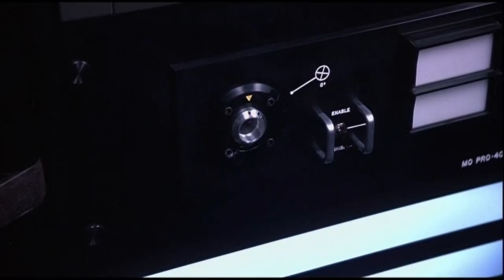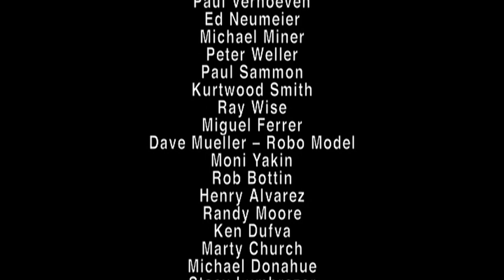RoboCop (1987) - Creating a Legend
In a violent, near-apocalyptic Detroit, evil corporation Omni Consumer Products wins a contract from the city government to privatize the police force. To test their crime-eradicating cyborgs, the company leads street cop Alex Murphy into an armed confrontation with crime lord Boddicker so they can use his body to support their untested RoboCop prototype. But when RoboCop learns of the company's nefarious plans, he turns on his masters.

Director:
Paul Verhoeven

Cast:
Peter Weller As RoboCop / Officer Alex J. Murphy
Peter MacNicol As Alex Murphy/RoboCop
Nancy Allen As Officer Anne Lewis
Ronny Cox As Dick Jones
Kurtwood Smith As Clarence Boddicker
Miguel Ferrer As Bob Morton
Ray Wise As Leon Nash
Felton Perry As Johnson
Paul McCrane As Emil Antonowsky
Jesse D. Goins As Joe Cox
Robert DoQui As Sgt. Warren Reed
Dan O'Herlihy As The Old Man
Sage Parker As Tyler
Stephen Berrier As Roosevelt
John S. Davies As Chessman
Tyress Allen As Starkweather
Yolanda Williams As Ramirez
Ken Page As Kinsey
Charles Carroll As Bail Bondsman
Gregory Poudevigne As Slimey lawyer
Gene Wolande As Prisoner
Fred Hice As Bobby
Michael Gregory As Lieutenant Hedgecock
Lee de Broux As Sal
Rick Lieberman As Walker
Calvin Jung As Steve Minh
Del Zamora As Kaplan
Karen Radcliffe As Technician #1
Darryl Cox As Technician #2
Jerry Haynes As Dr. McNamara

Budget:
$13,000,000